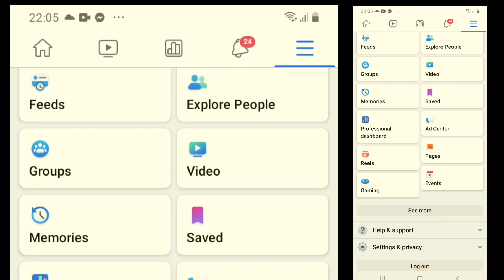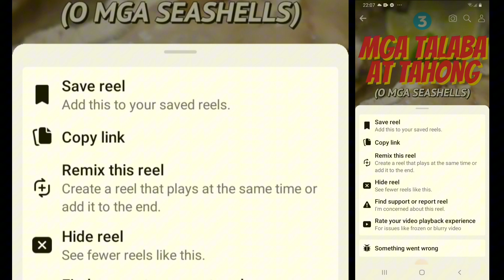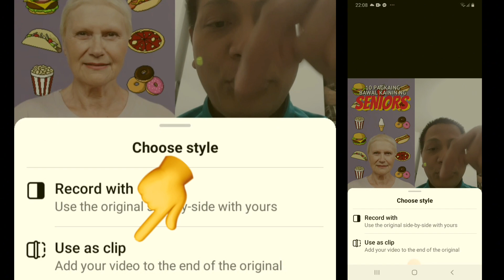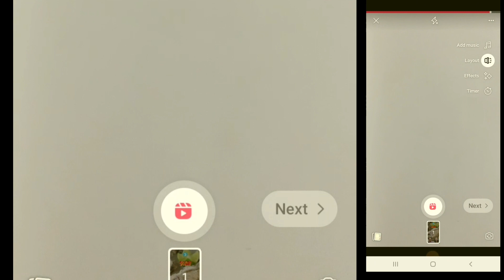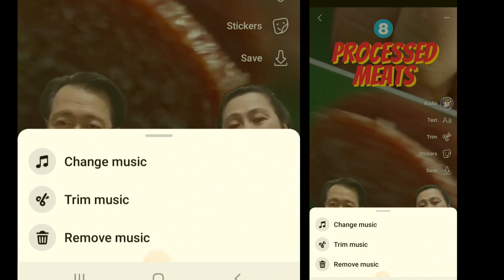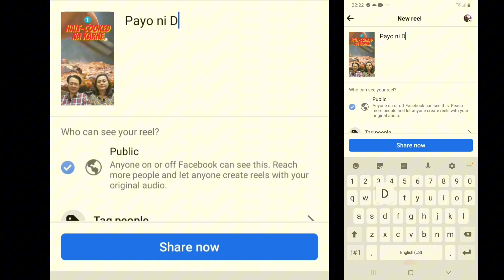Paano mag-upload ng remix reel ng wala ka sa remix.|tutorial.